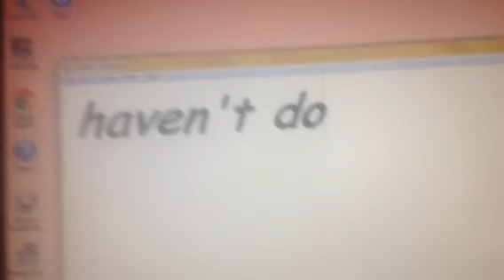I'm soo sorry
Hey guys, sorry for not having videos! It's cuz of school and stuff.
But I would like to apologise for the delay but please forgive me!